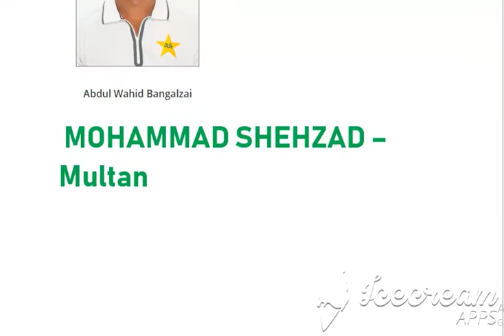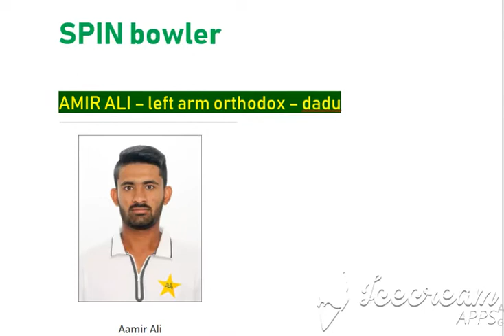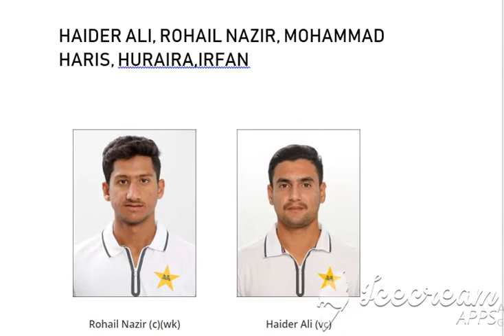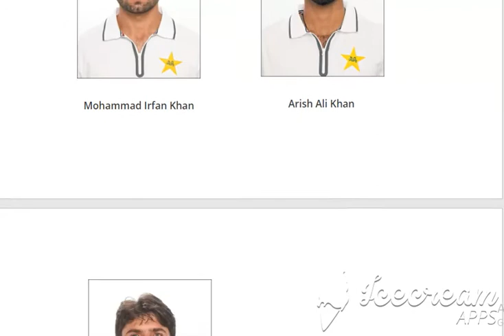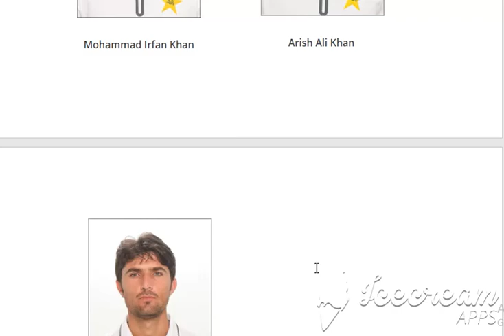-PAKISTAN U19 VS SCOTLAND U19 CWC 2020 MATCH 6 -PAKISTAN PLAYING 11 : PAK19 VSCO19 |PAK U19 VS SCO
-PAKISTAN  U19 VS SCOTLAND U19  CWC 2020 MATCH 6 -PAKISTAN PLAYING 11 : PAK19 VSCO19 |PAK U19 VS SCO U19